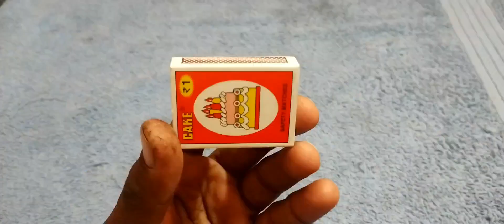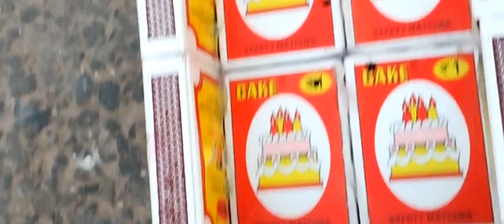how to make a machisbox scooter